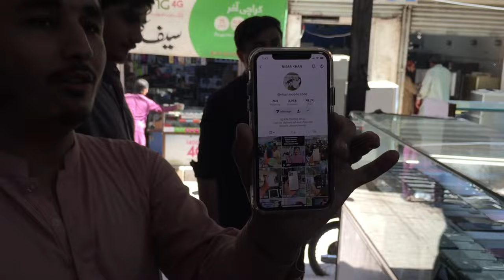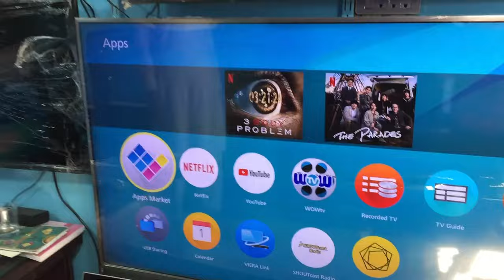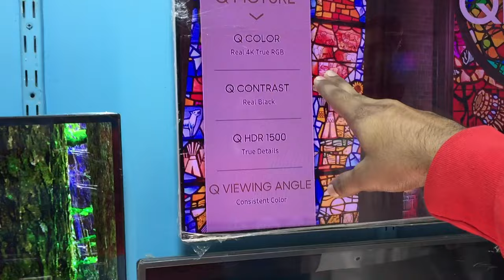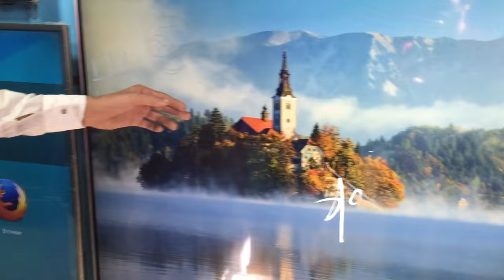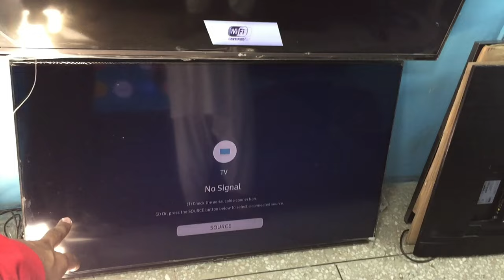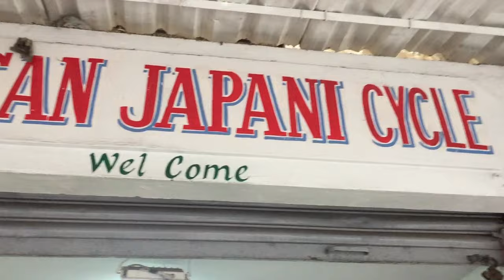Jackson Market Vlog | Mobile Market Karachi | Cycle, Led, Mobile, Fridge | Faizan Gill Vlogs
Jackson Market, also known as Jackson Bazaar is a flea market located in Keamari, Karachi. It is known as a marketplace of second-hand goods and is popular among lower-middle class of Karachi. It is also sometimes called black market because of smuggled goods sold there.

Chapters:
00:00-01:00 Video Intro
01:00-09:25 Mobile Market
09:25-13:46 LED/LCD Market
13:46-14:55 Fridge Market
14:55-19:48 Cycle Market